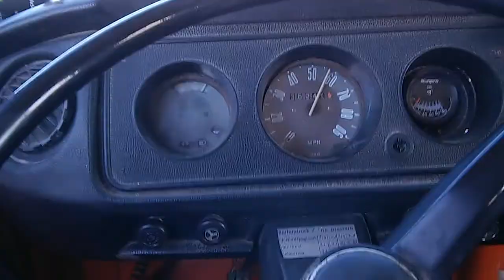If I could drive all day I would